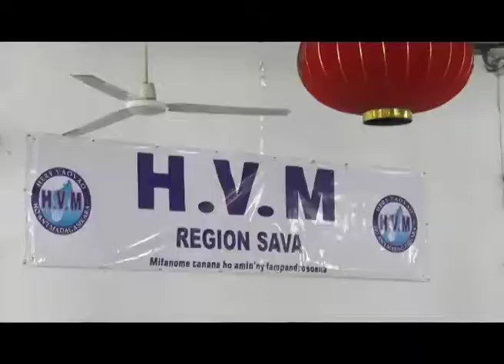JT TVM|VM HVM SAMBAVA|RIVO RAKOTOVAO